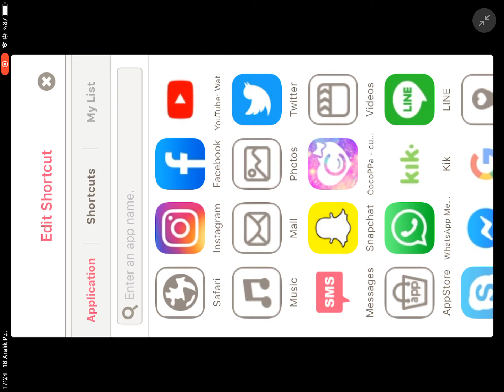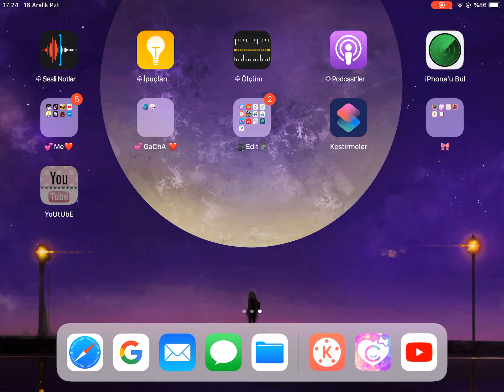CocoPPa nasıl kullanılır?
Selam! Bu videoda nasıl CocoPPa kullanılır onu anlattım umarım beğenirsiniz.